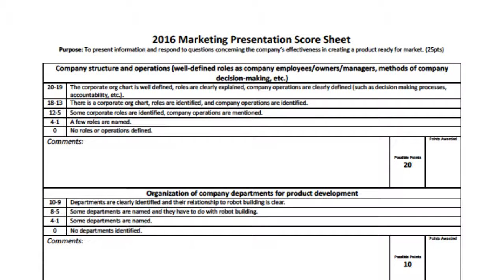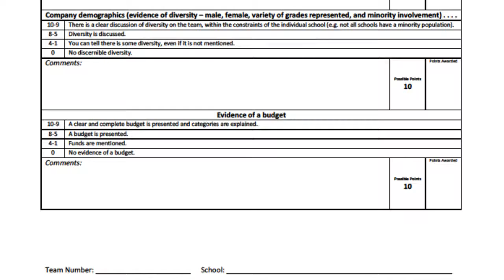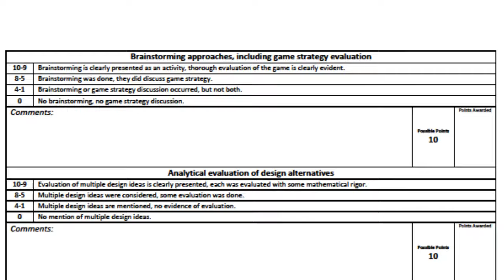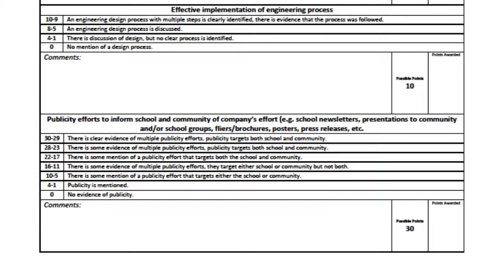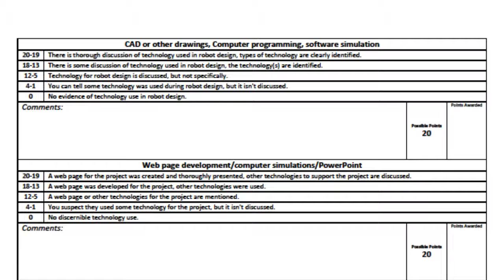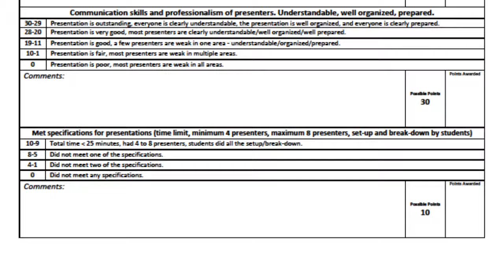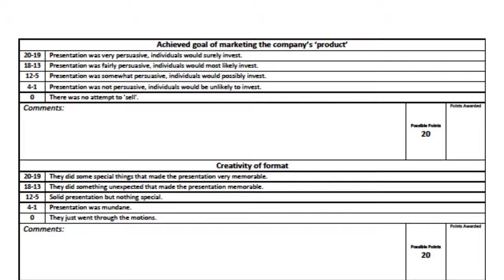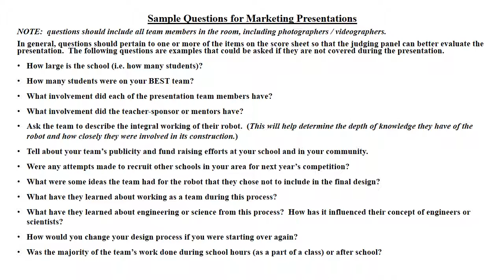Marketing Presentation Judging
NW AL BEST Robotics Judges Training for Marketing Presentations